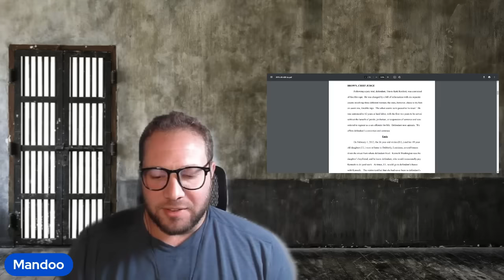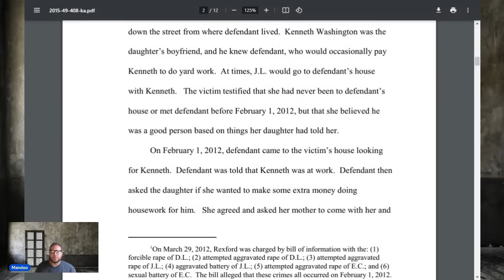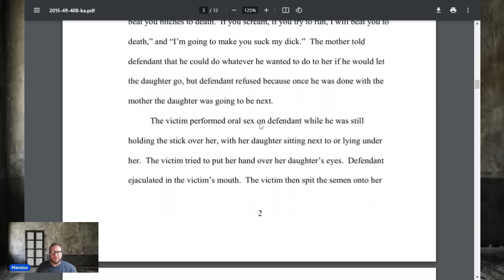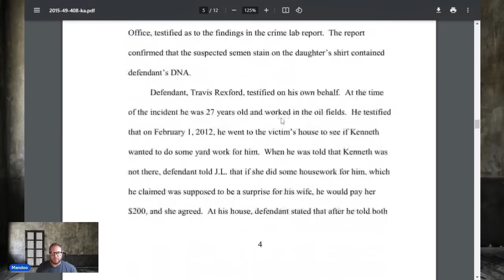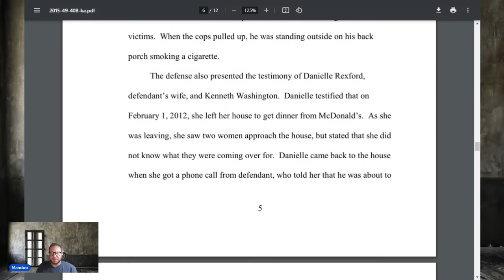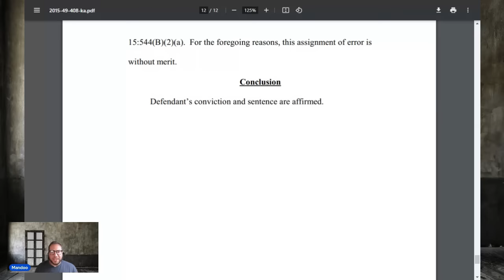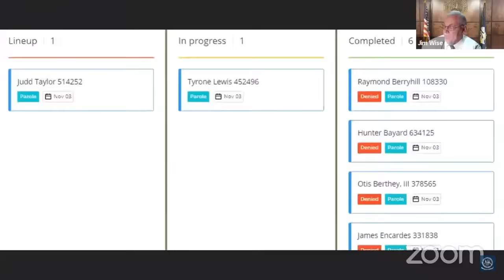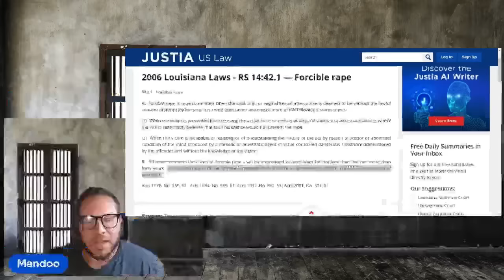"He came on to me" | She tells the parole board it was his fault & "please don't punish me"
Jessica H DOC 742498
Travis R DOC 458853
Joseph J DOC 618284
Justin A DOC 439829
Tryone L DOC 452